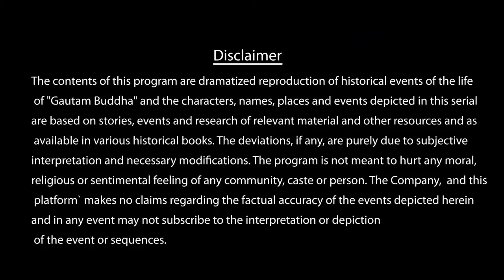Buddha Episode 42 (1080 HD) Full Episode (1-55)